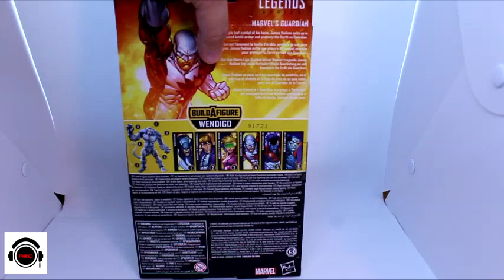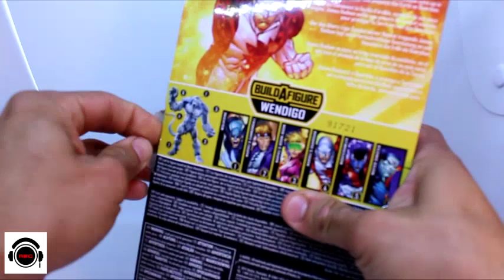REC Toycast Ep 7 Marvel Legends Guardian Review Wendigo Series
On today’s REC Toycast, the guys talk about the new Marvel Legends Wendigo Series Guardian!

Erik and Roman are two, lifelong friends that love to talk about movies, TV and comic books. Roman also has aspirations to run his own comic book store and wants to connect with as many comic book and film